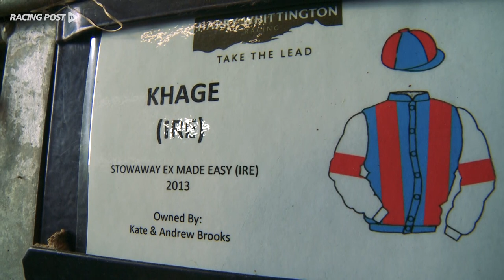Harry Whittington Stable Tour